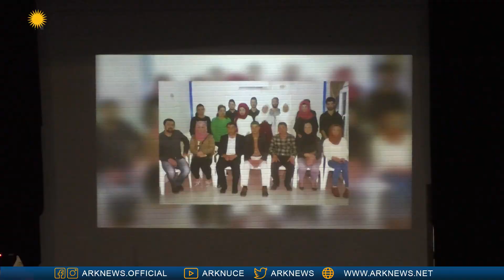أربيل.. إحياء الذكرى السنوية العاشرة لتأسيس اتحاد الطلبة والشباب الديمقراطي الكوردستاني - روجافا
Hewlêr.. YXCDK-R salvegera damezrandina xwe ya10an vejand